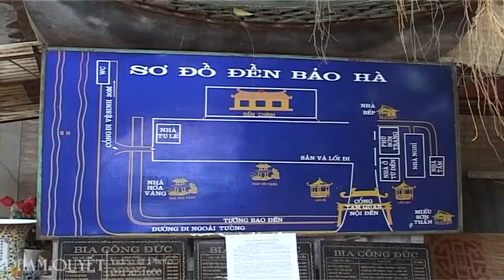Thanh đồng Phạm Thị Đoan Trang. Ngự giá Ông Hoàng Bẩy. Tại Linh Từ Hồ Nguyệt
Trung tâm quay phim - dựng phim PHẠM QUYẾT
Dịch vụ quay phim - chụp ảnh Hầu Bóng - Hiếu Hỉ - Hội Nghị.